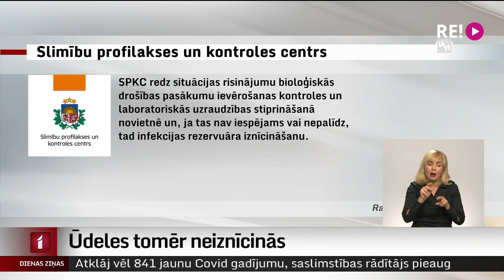Ūdeles tomēr neiznīcinās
Valdība tomēr nelems par ūdeļu iznīcināšanu uzņēmumā “Baltic Devon Mink”, kur konstatēta dzīvnieku inficēšanās ar Covid-19. Institūciju sadarbības grupa šādu risinājumu nav atbalstījusi. Tā vietā tikšot pastiprinātas biodrošības prasības. Zemkopības ministrija norāda, ka ūdeļu izkaušanas gadījumā uzņēmumam būtu jākompensē 24 miljoni eiro. Plašāk stāsta Māris Klūga.